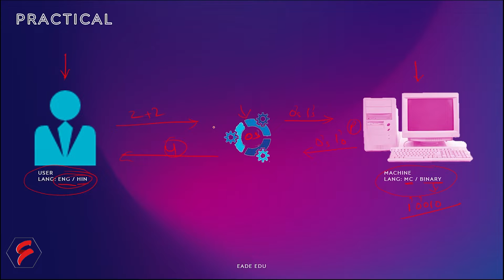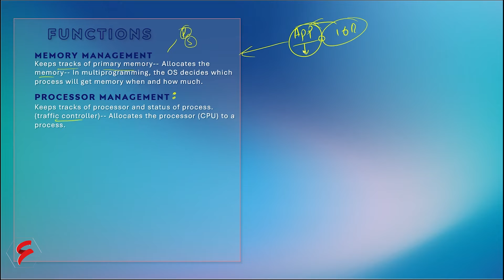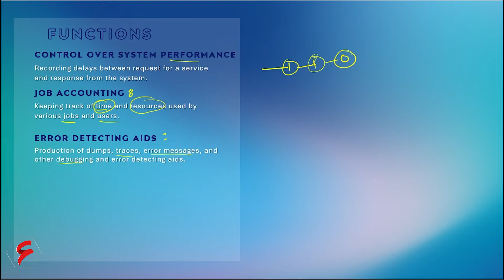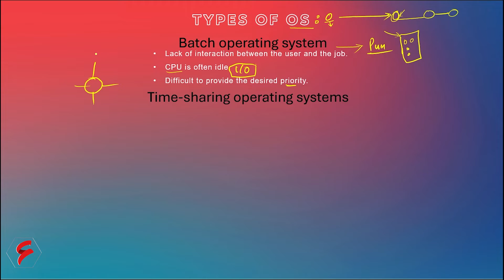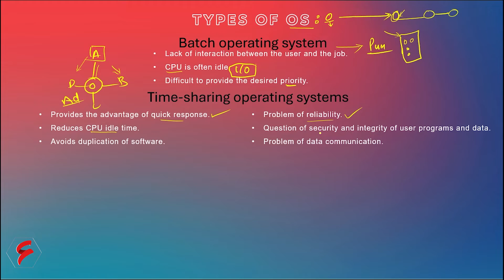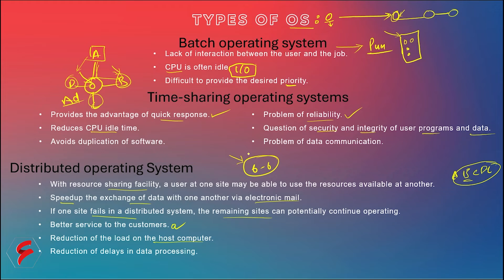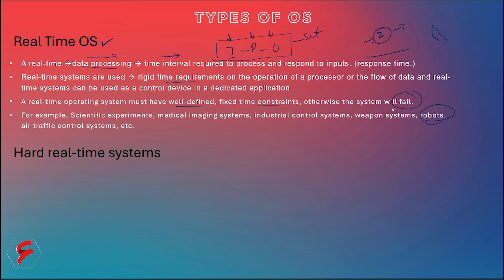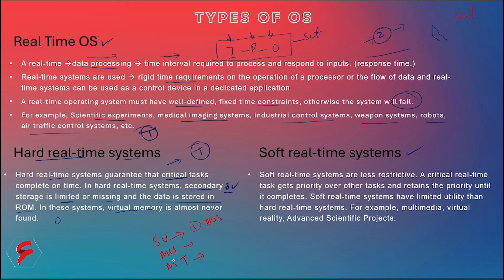Operating System | function and types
Graphic tablet (low budget) for designers, editors and teachers.
_____ 10 INCH
_____ 6 INCH

Graphic tablet (high budget) for designers, editors and teachers.
_____ 6 Inch
_____ 8 Inch

Monitors ... Specially for Gaming, editing
__low budget
__high budget

.table for monitor *** get some more ports mounted

Best budget Mic: *low budget*
01 :- Caller mic
02 :- Table mic
03:- Stand Mic
Ultimate Mic Set
My Dream Mic

For sounds

headphone __ LE
headphone __ HE

Best Headphone Stand

Mobile Stand cum selfie stick

Mobile Phone:
Samsung S21 5G